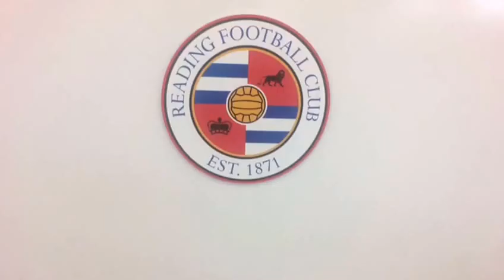Reading FC - Newcastle United | Interview Brian Tevreden Natiosuriname.sr